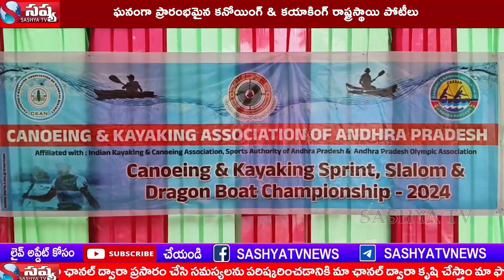ఘనంగా ప్రారంభమైన కనోయింగ్ & కయాకింగ్ రాష్ట్రస్థాయి పోటీలు